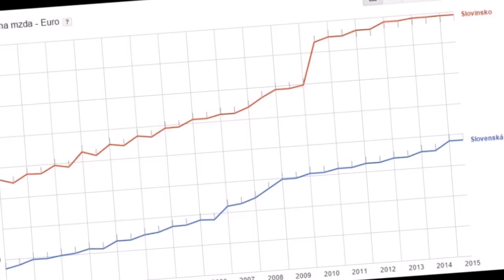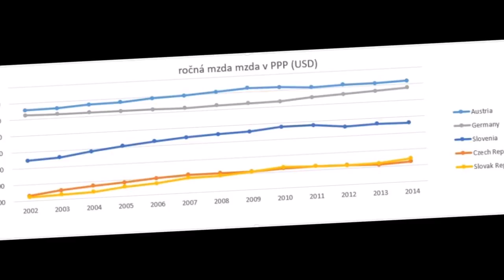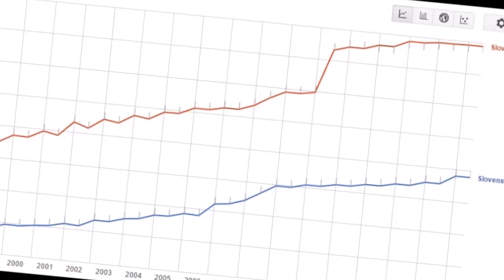Platy na Slovensku sú neprimerane nízke!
Budeme mať niekedy na Slovensku nemecké platy? Ak pôjde všetko tak ako doteraz, tak nikdy... Musíme si začať dôrazne pýtať viac!